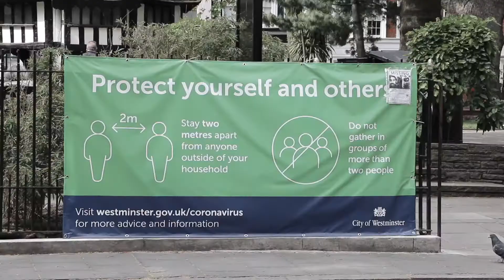Song for the People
Our fourth poet of Historically Unheard:
Frances Ellen Watkins Harper
and her poem
Songs for the People
Read by @ash.awusie
Video and Sound by the brilliant Nicki Lang
Featuring gorgeous artwork by @tansart_studio
much more info to come about this wonderful woman and her words.